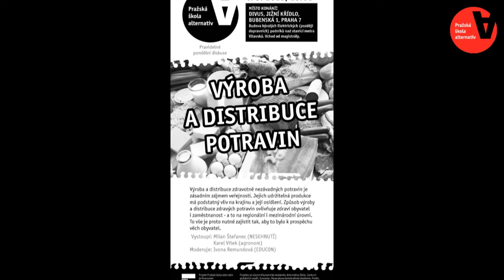Shrnující workshop Půda, krajina a životní prostředí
Závěrečný workshop únorové Pražské školy alternativ proběhl 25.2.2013 v Divusu.